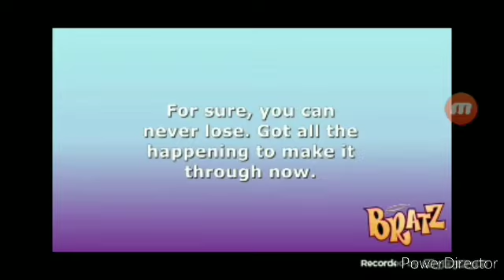Bratz - True Friends (5x Speed)